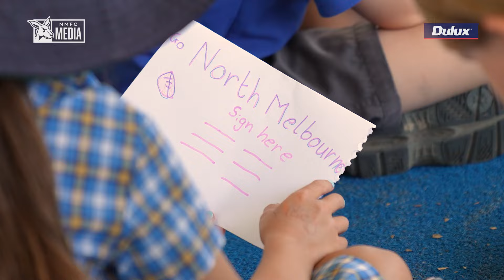Roos venture to Bendigo for AFL Community Camp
NMFC Media gives you a closer look into the club’s 2024 AFL Community Camp in Bendigo, with words from a handful of players